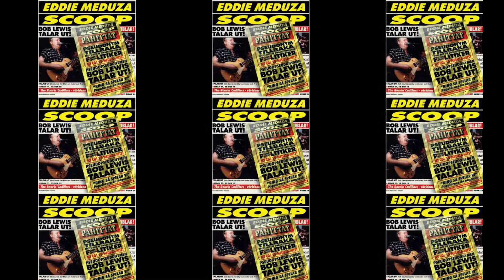Wilmer x // Inget alibi // La Makina de Rock and Roll (0235)